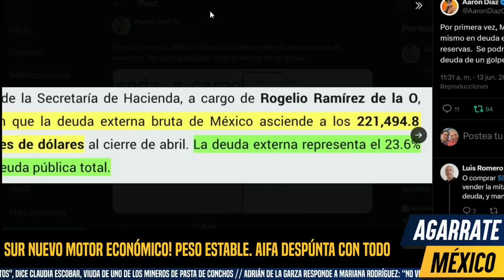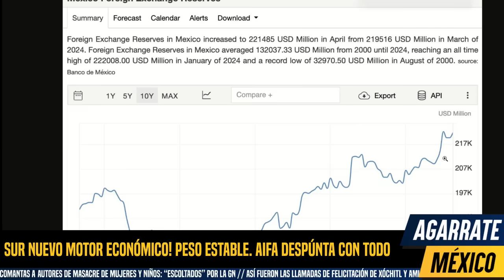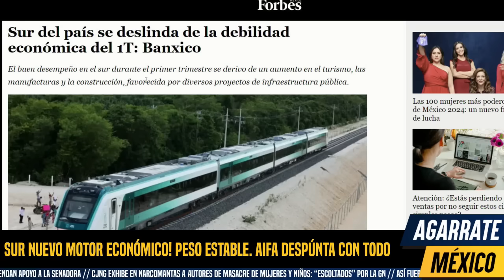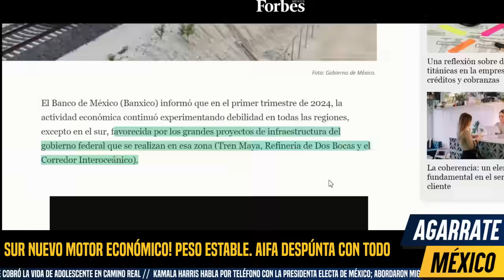SUR NUEVO MOTOR ECONÓMICO! PESO ESTABLE. AIFA DESPÚNTA CON TODO